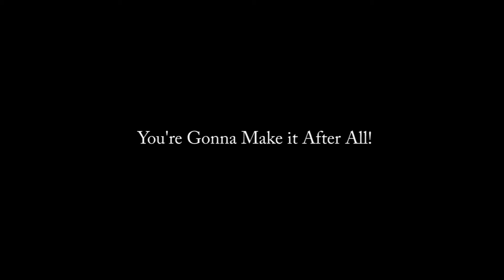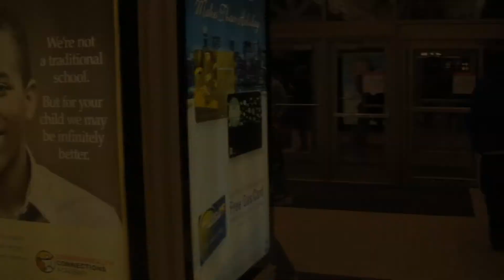You're both gonna make it after all!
Live long and free!